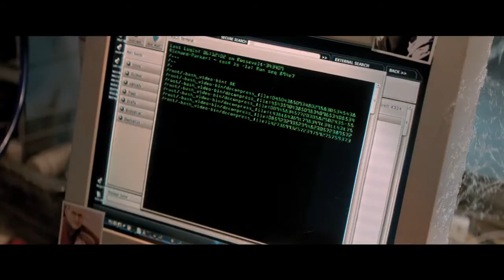The Amazing Spider Man 2 - Trailer